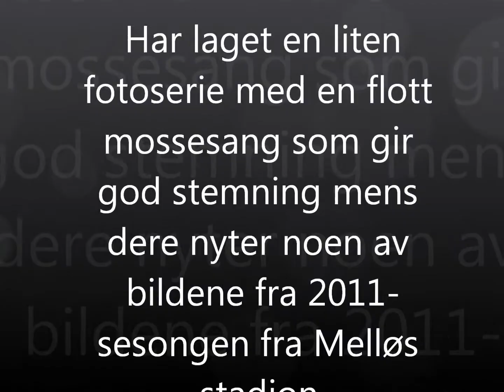Thodesen og gutta takker for sesongen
Dette er en liten hyllest med diverse bilder fra Melløs stadion, hvor dere kan nyte en av våre flotte mossesanger som bakgrunnsmusikk.  A-laget gjennomførte årets siste fellestrening onsdag 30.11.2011. De tar nå ferie ut desember måned, før sesongoppkjøringen starter opp for fullt i januar 2012.